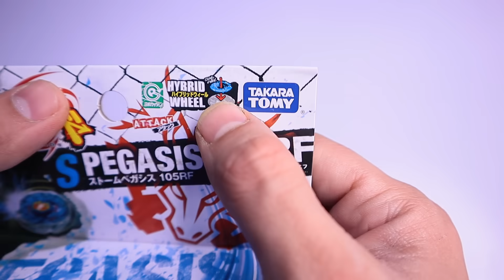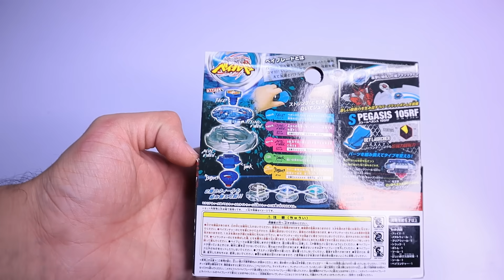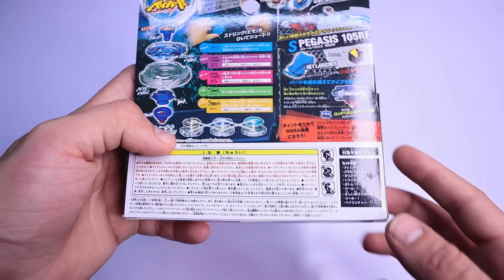Unboxing Storm Pegasus 105RF Beyblade: Review and Control Struggles | IB By Sunil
Hello guys, aaj hum karne wale hain Storm Pegasus 105RF Beyblade ka unboxing aur review! Is beyblade mein hai kuch khaas features, jaise ki 105RF tip jo speed aur control ko balance karta hai. Lekin kya yeh beyblade control karne mein asaan hai ya phir challenging? Jaaniye is video mein.

Storm pegasus 105RF, beyblade,beyblade upgrade, beyblade burst evolution, beyblade burst turbo
beyblade burst gt, beyblade burst quaddrive, beyblade burst rise,
chinese beyblade, beyblade burst superking, nut bolt valkyrie
beyblade burst surge, beyblade burst turbo, beybladegeeks,
finally latest video, finally new video, finally videos, ib by sunil